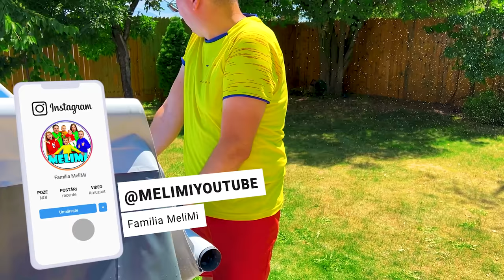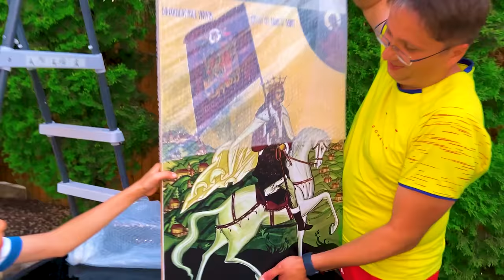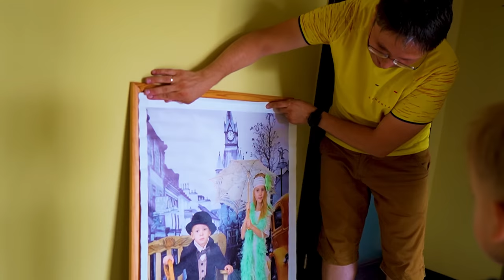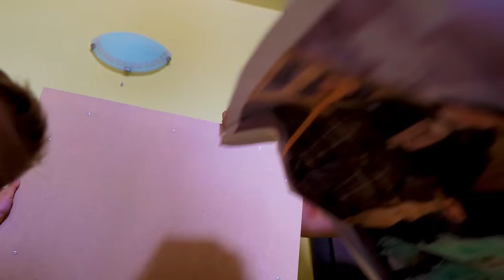🏠 Prima zi în NOUA noastră CASĂ 📦 Ne-am MUTAT 🔑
Rutina în prima zi în noua noastră casă casamelimi Am ajuns în casa noastră nouă. Despachetăm bagajele. Amenajăm casa noastră nouă. Turul curții și turul casei. Prima zi în noua noastră casă.

⚠️ ATTENTION! ⚠️

⚠️ ATENȚIE! ⚠️